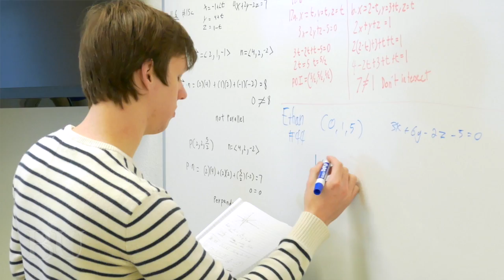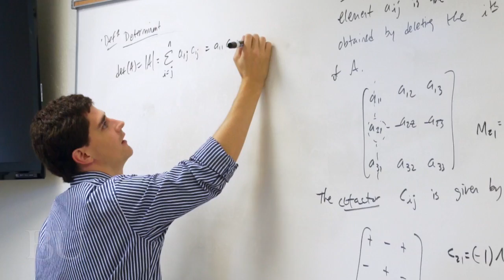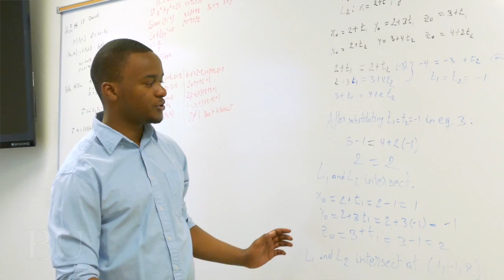Mathematics Major at Belhaven University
The Mathematics Department at Belhaven University offers students a rigorous curriculum and small classes taught by professors who are not only experts in their area of expertise, but  also desire to have a personal relationship with their students.   Student of the Belhaven Mathew department, can earn a Bachelor of Science in Mathematics, Bachelor of Art in Mathematics, or a pre-engineering course of study.